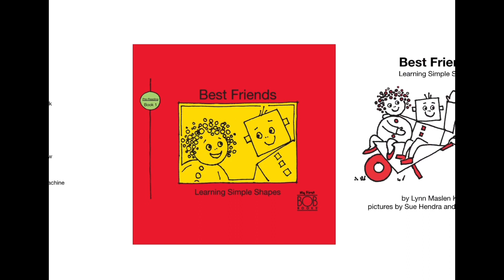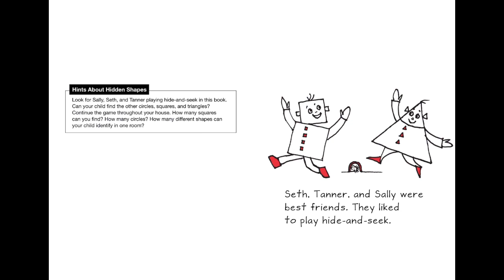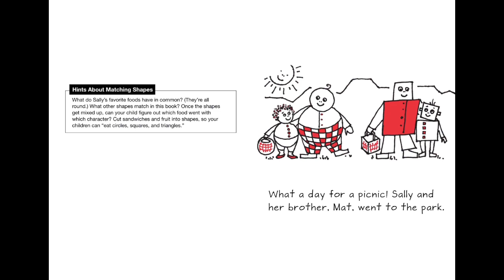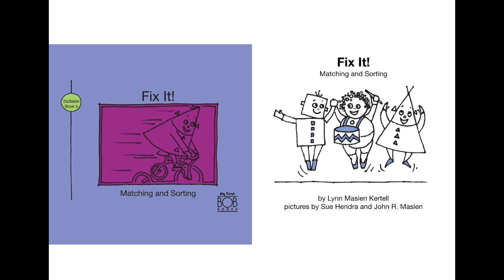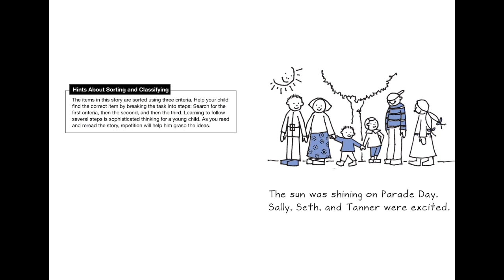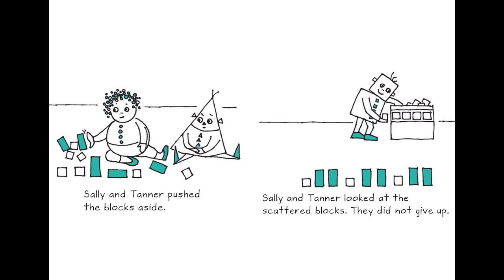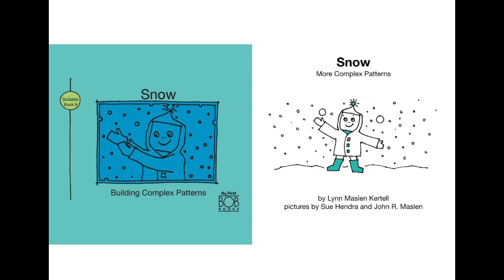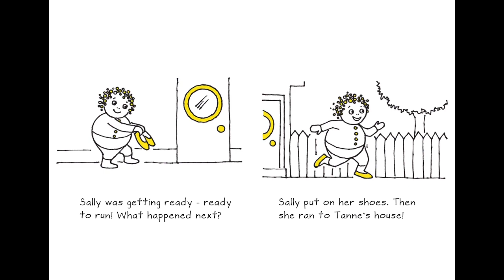My First Bob Books: Pre-Reading Skills /By Lynn Maslen Kertell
My First Bob Books offer children and their parents simple and satisfying tools that build an important foundation for reading readiness. Sally the Circle and her friends introduce important skills that prepare your child for reading. Your youngsters will never know that they're learning as they follow the adventures of Sally, Seth and Tanner – but you will.